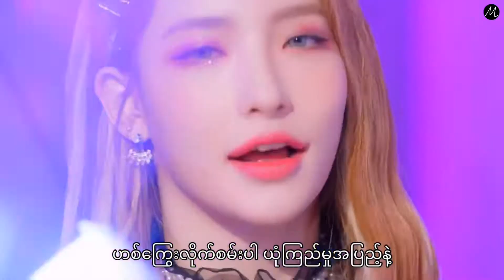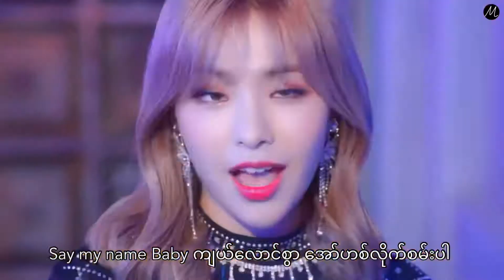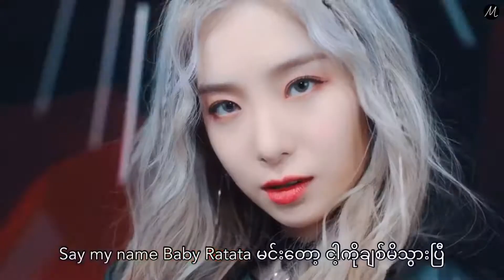ANS - Say My Name(Myanmar Sub)